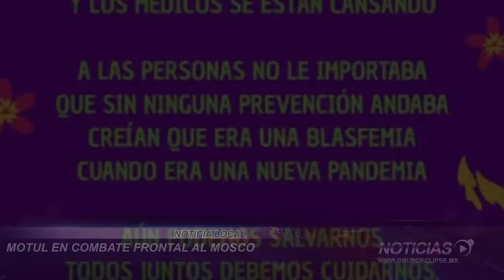EclipseNoticias Ayuntamiento de Motul contra el mosco